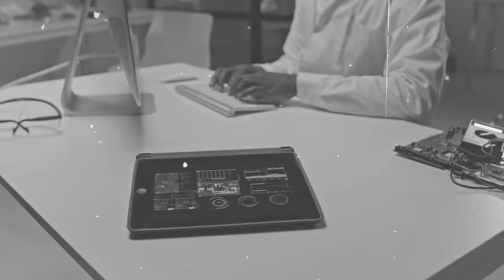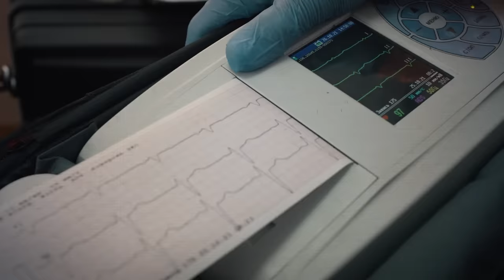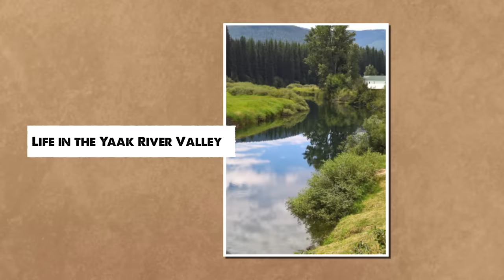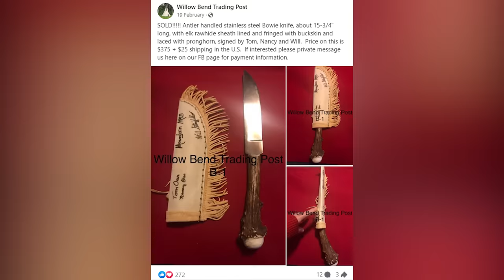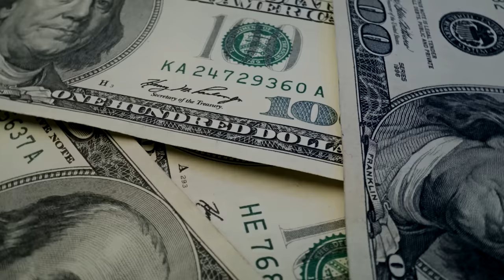Mountain Men - Heartbreaking Tragedy Of Tom Oar From "Mountain Men"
Mountain Men is a series on the History Channel that showcases the bravest individuals surviving in difficult conditions and living a life completely different from ours. One of the most beloved characters from the show is Tom Oar, along with his wife, Nancy. Today, we are talking about his participation in the TV show and his withdrawal from it. Stay until the end to hear if the rumors about his poor health are true. And if you enjoyed the video, hitting the like button would mean the world to us.